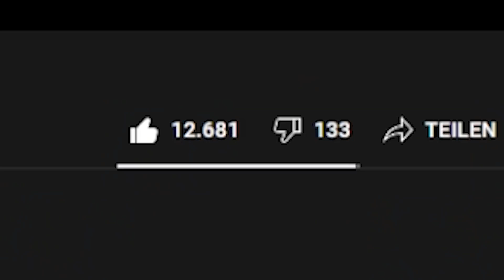NICHT LACHEN sonst HÖLLE (feat. Gnu)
Wer lacht kommt in die Hölle, Gnu!

Gnu findet ihr hier: @gnu

*Werbekennzeichnung